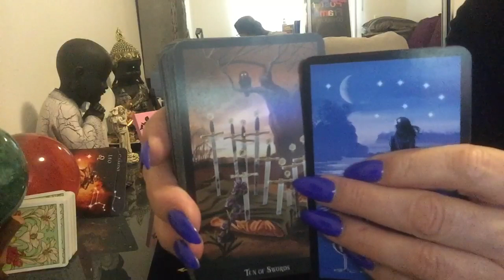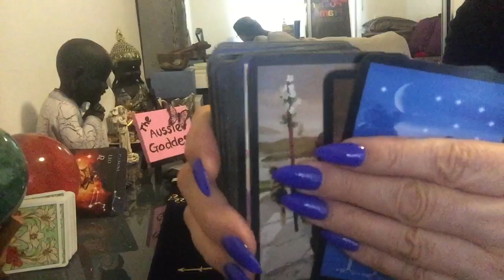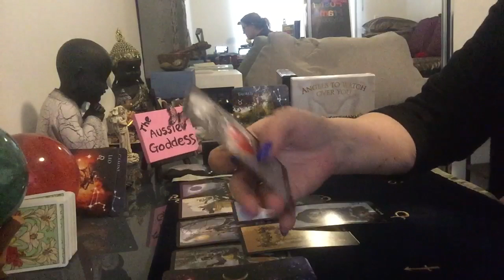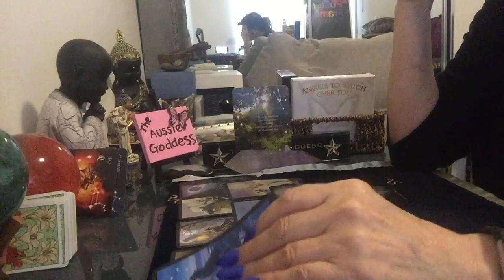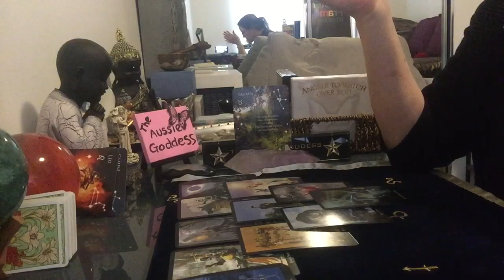Taurus Weekly Reading For 17-23 March- Emotional Fulfilment